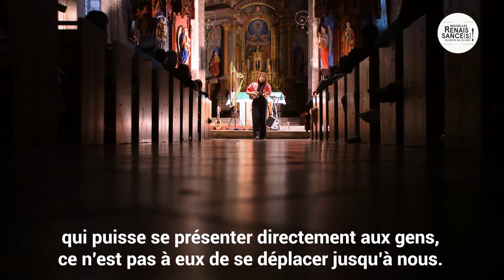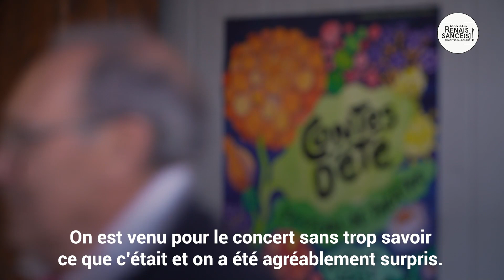🎭 Festival de théâtre Contes d'été à Ligueil : reportage Nouvelles Renaissances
🎭🎼 Découvrez le Festival de Théâtre Contes d’été à Ligueil qui propose chaque soir une ou deux formes courtes (lecture, improvisation, danse, musique,
 pièce jeune public, performance, clown etc..) proposées par des artistes invités. Un festival en plein air avec bonne humeur au programme !